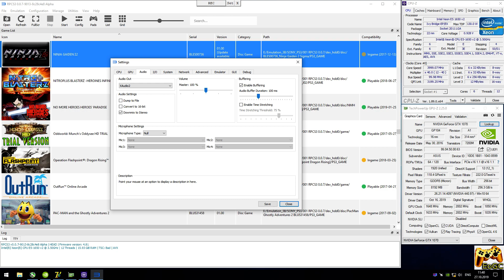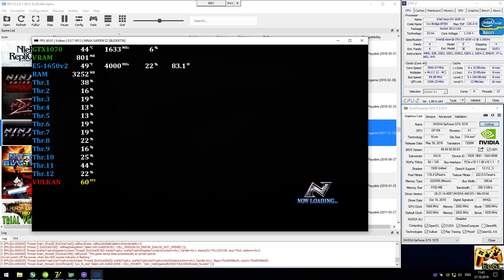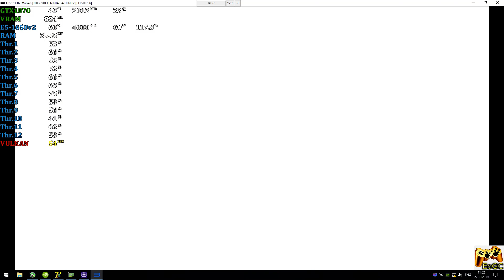RPCS3 0.0.7 [PS3 Emulator] - Ninja Gaiden Sigma 2 [QHD-Gameplay] E5-1650v2 #9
PC-Specs
CPU: Intel E5-1650v2 @ 4.0 GHz (MB X79 Deluxe 6.11),
CPU Cooler: Arsylid CN609P @ 1200rpm,
RAM: 2x8GB DDR3-1866 MHz CL9 (Samsung CMA, 2R),
GPU: Nvidia GTX 1070 8GB (ASUS ROG Strix),
Game
Ninja Gaiden Sigma 2 (PS3)
Status: Playable \ Ingame (Progress)
Scale Resolution 200% (1440p-QHD)
Explain
Realtime Footage
Recording: ShadowPlay
Monitoring: MSI Afterburner + RTSS
PS
В целом очень даже неплохо, улучшен звук и производительность, исправлены проблемы с графикой, работает без вылетов.
Ждем обновлений :)